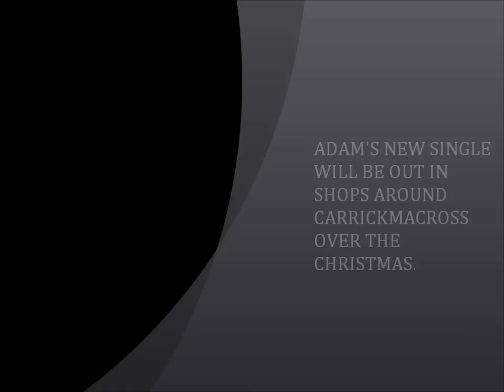ADAM LYNAGH WINNER 2012